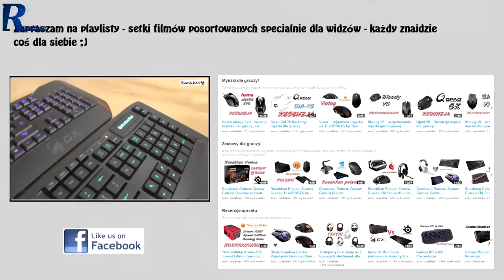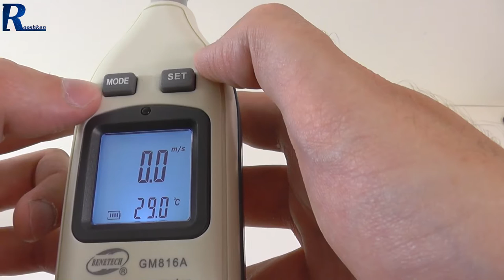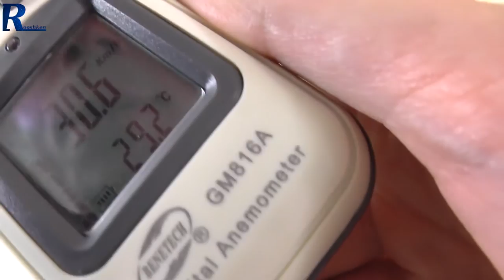Anemometr - co to jest i do czego służy